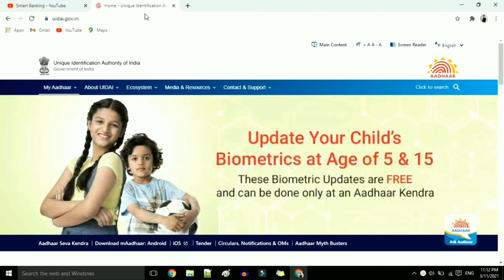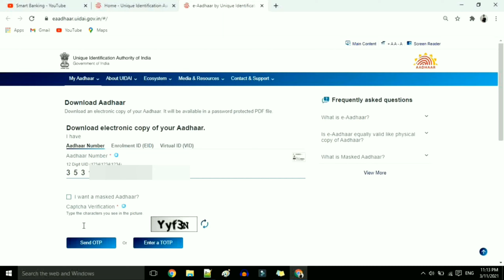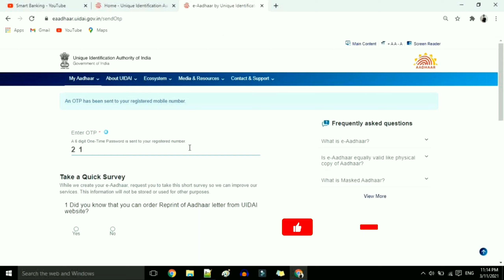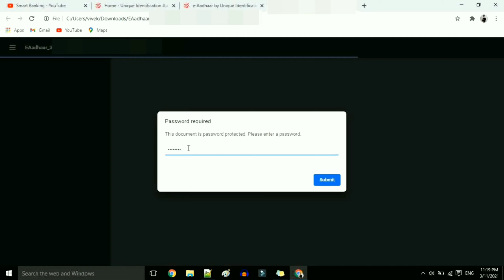Aadhar card kaise download kare|how to download aadhar card online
Aadhar card kaise download kare|Aadhar Card kaise Download kiya Jata Hai|How to download aadhaar card Online

aadhar card download kaise kare|how to download aadhar card online 2021 | Download aadhar

Hello Friends welcome to smart banking, In this video i have demonstrated how we can download Aadhar card online for free.

नमस्कार दोस्तों स्मार्ट बैंकिंग में आपका स्वागत है, इस वीडियो में मैंने दिखाया है कि कैसे हम आधार कार्ड को मुफ्त में ऑनलाइन डाउनलोड कर सकते हैं। विस्तृत विवरण के लिए अंत तक पूरा वीडियो देखें।
धन्यवाद !!

aadhar card download hone ke bad password kya hota hai,
aadhar card download how,
aadhar card download hindi,
aadhar card download hone ke bad,
aadhar card download hone ke bad password kya dalen,
aadhar card download hone ke baad password,
aadhar card download hone ke baad kaun sa password mangta hai,
aadhar card download karne ke bad password kya dale,
aadhar card download kaise kare bina mobile number ke,
aadhar card download kaise kare without mobile number,
aadhar card download ka password kya hota hai,
aadhar card download link,
aadhar card download laptop,
2 minute mein aadhar card download karen